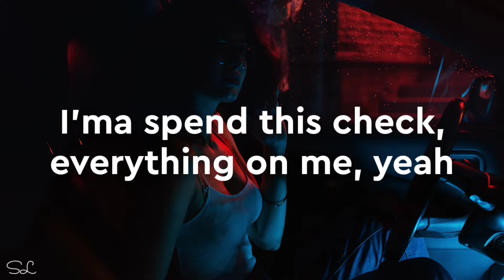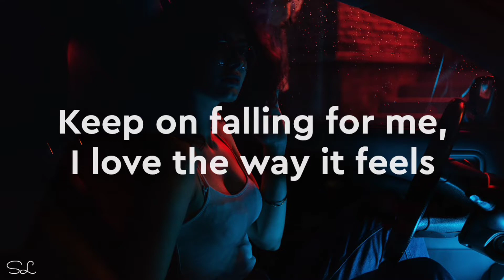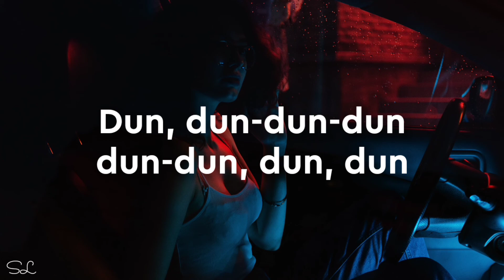LISA - MONEY (Lyrics)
So ger the next update 🥰

Celine, my shoes
Walkin' on you